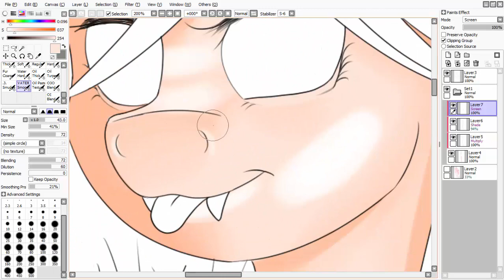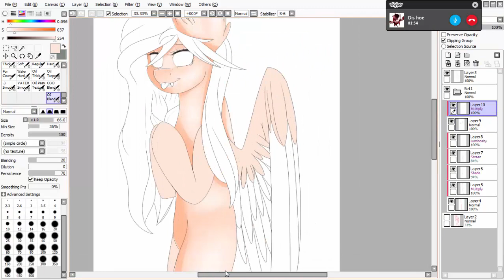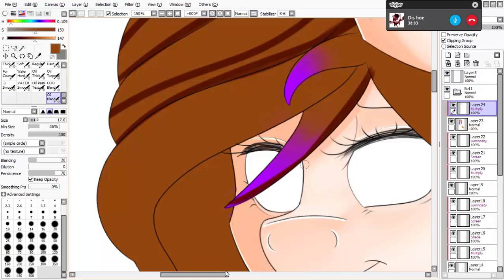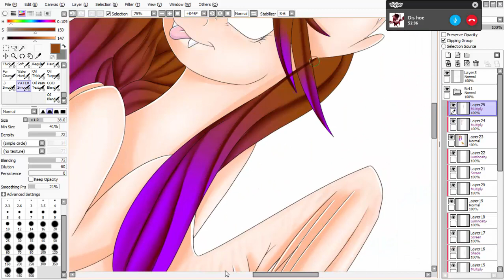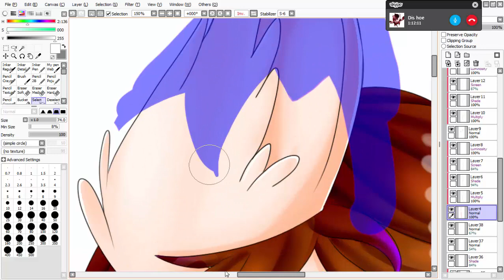Inori Chan (MLP Speedpaint/Art Trade)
= Somepony takes time to read and find info here x3 =

She is so sweet! She deserves a lot of subs!!! Go check her out, she is amazing!

I know some of you are blind as a fruit bat, but the songs and my DA are at the beginning of the video xD
♥ Graphics Tablet: Huion h610 Pro
♥ Programs: Paint Tool SAI & Camtasia Studio 8

♥ Art Trades: Closed for everyone! ^^'
♥ Requests: Never.
♥ Commissions: Closed ;-;
Questions ask on DeviantArt or Skype.